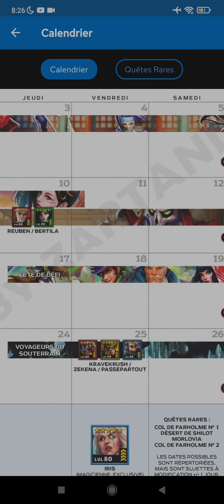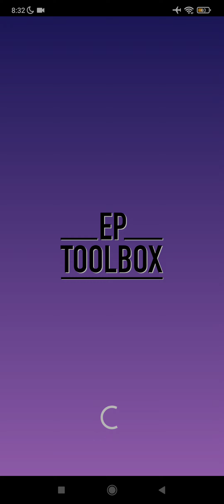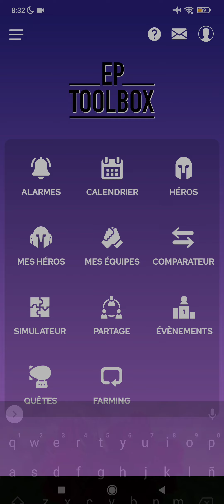Empires and Puzzles : Kravekrush présentation + invocations ?